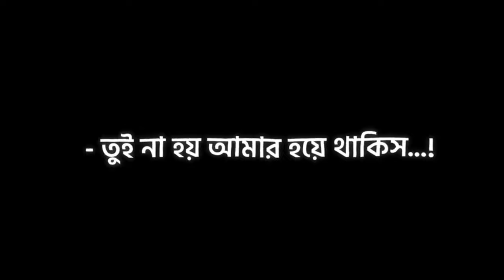Sad love story | Bangla shayari Black Screen Status Emotional Status / breakup status video